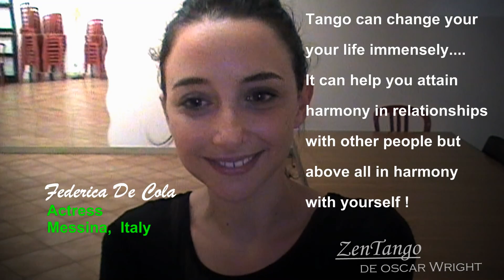FIND HARMONY IN YOURSELF - ZenTango d'Oscar Wright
Federica De Cola an actress from Messina, Italy says - "Tango can change your life immensely. it can help you attain harmony in relationships with other people but above all in harmony with yourself"

The music is "Buscandote" which whose music and lyrics were written by Eduardo Scalise...the orchestra is that of Osvaldo Fresedo with the voice of Ricardo Ruiz..."Buscandote" was recorded on September 21, 1941